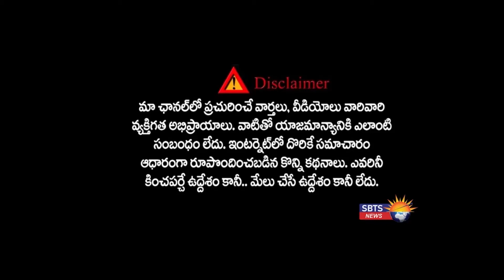TDP SENIOR LEADER AYYANNAPATRUDU COMMNETS ON YS JAGAN:జగనన్న మటన్ మాటలు బ్లాక్ టికెట్ అమ్మకాలు